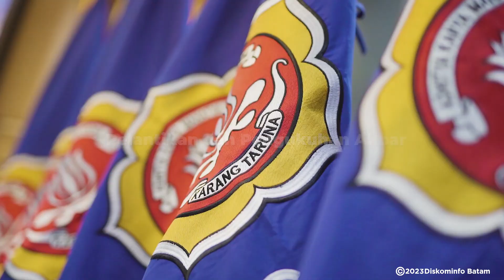WUJUDKAN GENERASI EMAS, WALI KOTA BATAM LANTIK 400 PENGURUS KARANG TARUNA SE-KOTA BATAM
MC Pemko Batam- Wujudkan generasi emas demi pembangunan Kota Batam, Wali Kota Batam, Muhammad Rudi berharap, dalam pelantikan Karang Taruna se-Kota Batam, pemuda dapat ambil bagian dalam pemanfaatan peluang serta tantangan dari Batam Kota Baru, Kantor Wali Kota Batam, Sabtu (7/1).